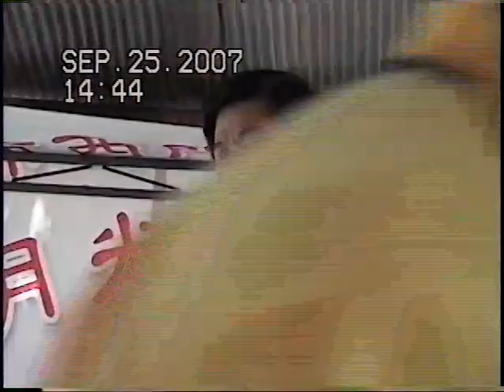演唱洪榮宏-若是我回頭來牽你的手